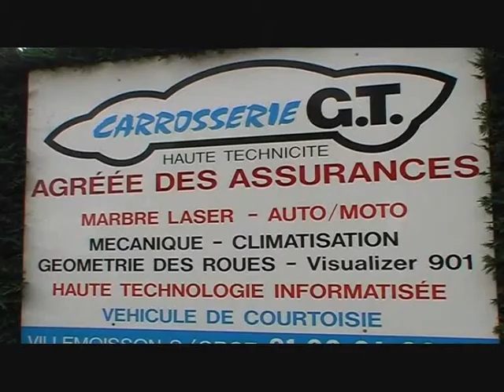GARAGES 91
Bonjour et bienvenue chez CARROSSERIE GT, atelier de réparation automobile de père en fils depuis 1978 et situé à Villemoisson sur Orge , Essonne, 91
Notre équipe de techniciens hautement qualifiés est à votre service pour toute mission de mécanique, carrosserie, peinture et services divers (sur les pneumatiques notamment)
Avec le soucis de la qualité et le service en +
Nous sommes agrées des assurances et pour toute intervention, nous vous proposons soit l'un de nos véhicules de courtoisie, soit de venir directement chercher votre voiture chez vous (dans la limite des disponibilités)
Si vous souhaitez des informations supplémentaires, n'hésitez surtout pas à nous contacter
Au plaisir de vous recevoir prochainement dans nos locaux
A bientôt
GARAGE "CARROSSERIE GT" , 1 rue des Meulières 91360 Villemoisson sur Orge